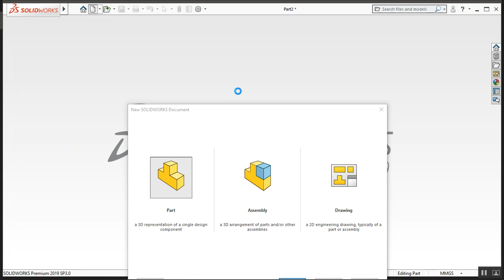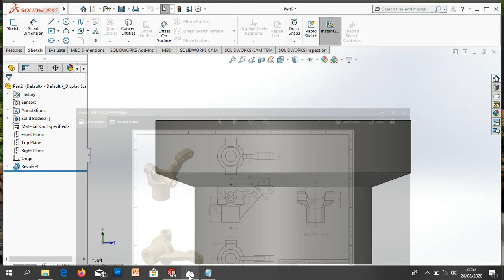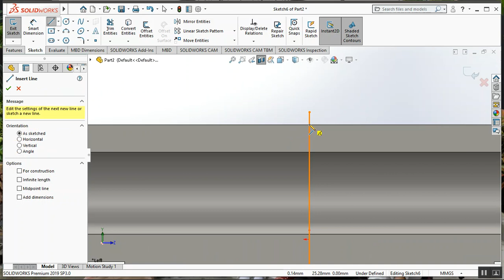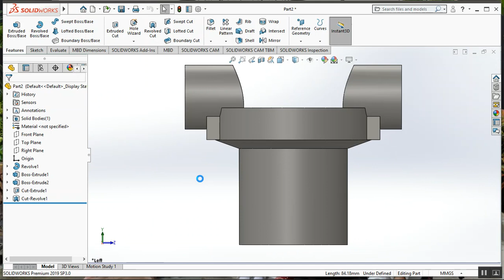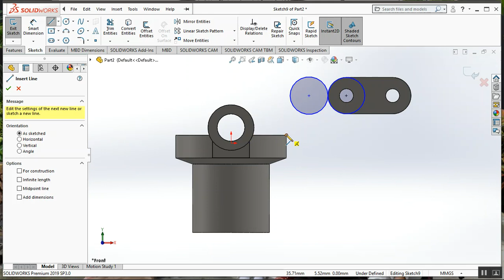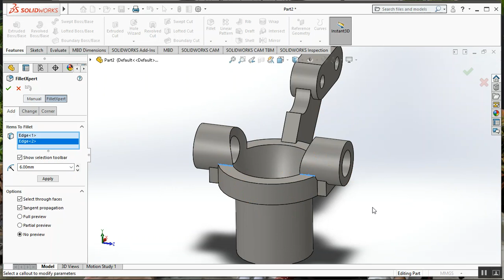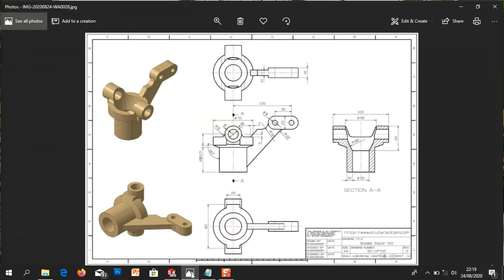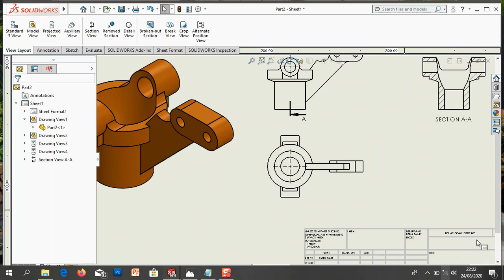belajaran CAD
nama : Khoirul Fauzi
kls      : 2 Mesin A